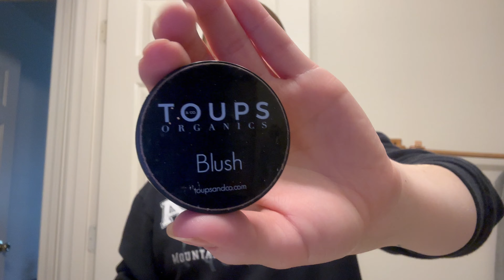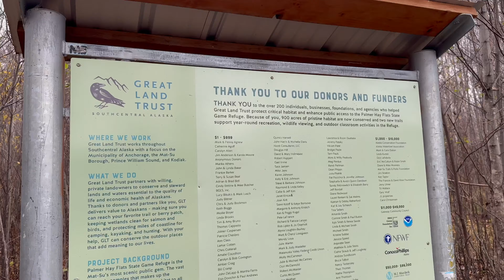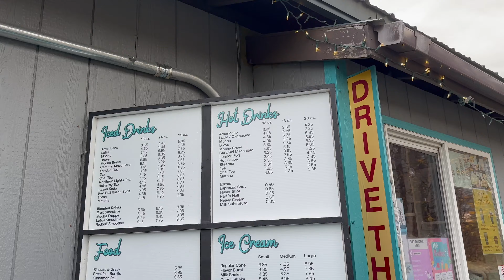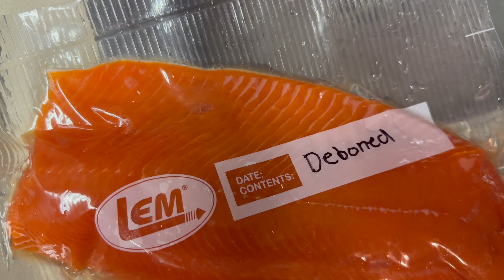Slow Fall Days in ALASKA + Yummy Salmon Bowl Recipe!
James and I are enjoying a relaxing fall day here in ALASKA. With the cold winter season right around the corner, we decided to take advantage, while the weather is still warm enough and take Ollie on a hike! Im sharing one of my favorite Salmon recipes with you, Salmon pasta bowls! We are still enjoying this delicious Alaskan Salmon we caught at the Kenai this summer! Thanks for joining another video!  BYEEEEEEEE

Salmon Pasta Bowl Recipe:
•4 oz of whole wheat pasta ( can sub in chickpea pasta if available for more protein)
•5 oz asparagus, cut into thirds
•1 (6 0z) salmon fillet, remove skin and cut into 8 cubes
•1 tablespoon olive oil
•Zest and juice of 1 lemon
•¼ teaspoon salt
•¼ teaspoon pepper
•½ cup cherry tomatoes, cut into halves
•½ avocado, cut into small pieces
•Cooking spray

-In a medium pot, cook noodles in boiling water according to package.
-Transfer cooked noodles to strainer. In same boiling water, add asparagus.
-Cook for about 2 minutes; remove from and rinse with cold water to stop cooking.
-Heat a medium size pan over medium-high heat. Coat with cooking spray.
-Cook salmon, turning pieces for about 2 minutes per side.
-Now make your sauce: Whisk together olive oil, lemon zest and juice, and salt and pepper in a small bowl. -Combine pasta, asparagus, and sauce in a bowl.
Add the tomatoes and avocado; toss to coat. Add salmon on top of bowl and serve.

ENJOYYY!!!